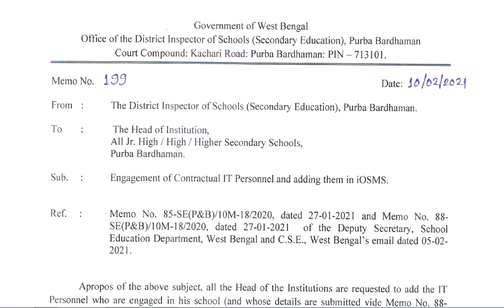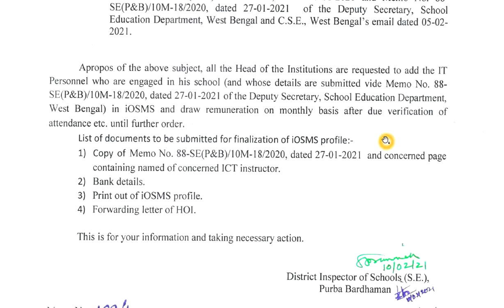i-osms এ তথ্য আপডেট করতে হবে, কি কি করতে হবে বিস্তারিত জানুন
Data update for IT Personnel in i-osms,
Date : 10/02/2021